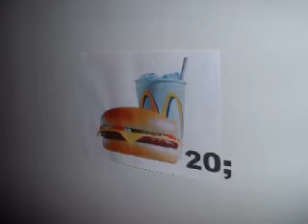McDonalds – McDeal Westerdalsfilmer – Uten kulisser